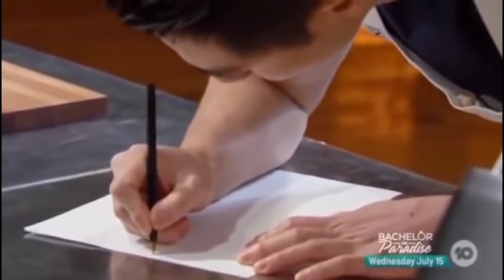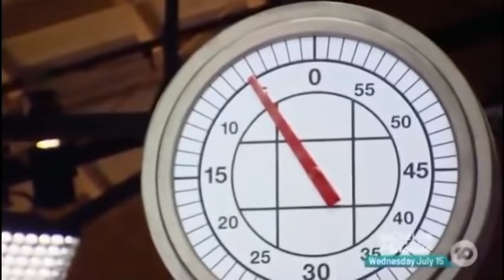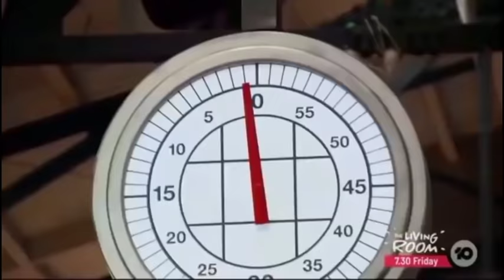Reynold Poernomo: Back to Nature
Reynold Poernomo adalah peserta masterchef Australia yang berasal dari Indonesia yang juga merupakan adik dari juri masterchef Indonesia Arnold Poernomo.

Ia mengikuti ajang masterchef Australia season 12 edisi spesial yang bertajuk "back to win" yang berisi peserta-peserta top 12 dari season-season sebelumnya yang sudah sangat berpengalaman dan banyak yang telah membuka restorannya sendiri. Reynold sendiri sebelumnya merupakan peringkat 4 di season ke-7 yang setelahnya membuka dessert bar KOI di Sydney, Australia.

So lets see the king of dessert BACK TO WIN on Masterchef Australia Season 12.